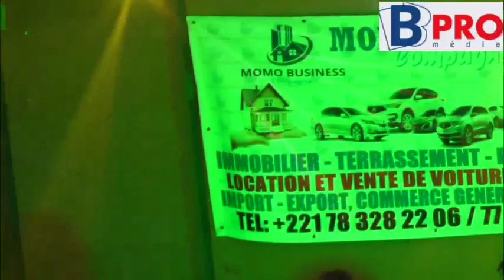Ndiankou ak mandoumbé tothie naniou soirée pagaye Mbaye bi guichet fermé au cices